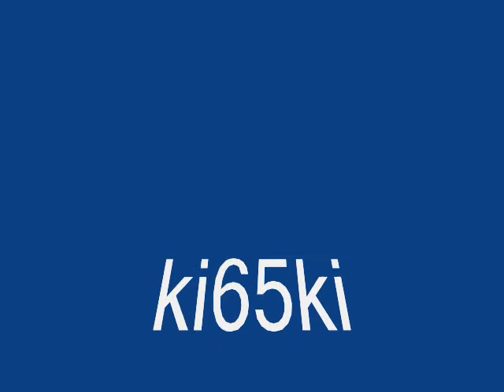Street Organ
Orgue de barbarie miniature en Bois - Boite à Musique
Thank for your comments and Thumb Up
Personal Video and Soundtrack